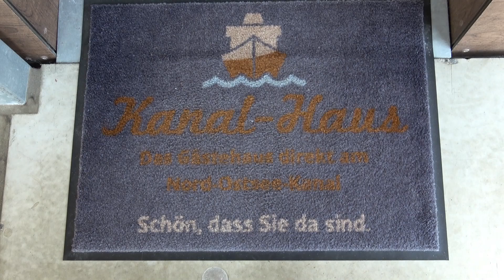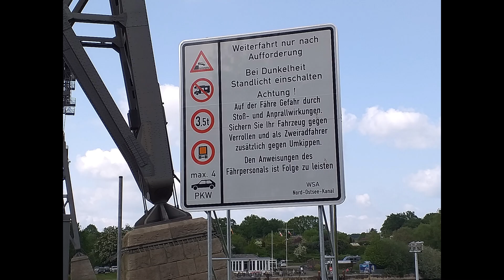2023 06 25 Nord-Ostsee Kanal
2 Tage im Kanalhaus am Nord-Ostsee Kanal